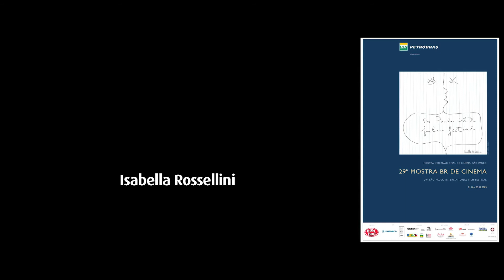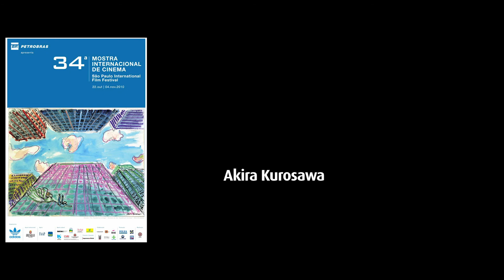Todos os pôsteres | Versão 2020